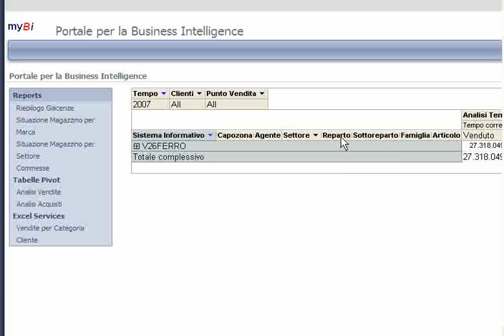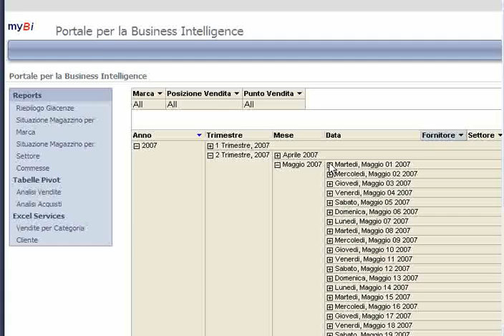demoMybi.mpg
myBi
a Business Intelligence Solution